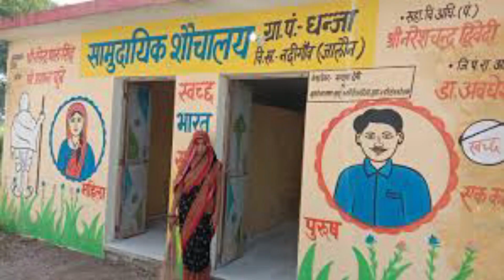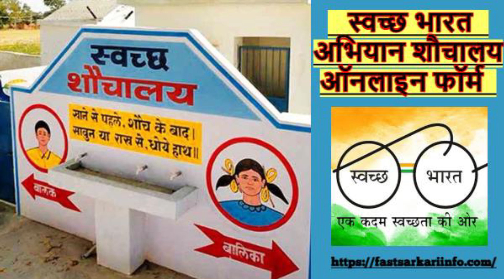samudayik sauchalay ka paisa kab aayega | सामुदायिक शौचालय का पैसा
samudayik sauchalay ka paisa kab aayega | samudayik sauchalay ka paisa

Your queries.
samudayik sauchalay ka paisa kab aayega
samudayik sauchalay
samudayik sauchalay ke bare mein jankari